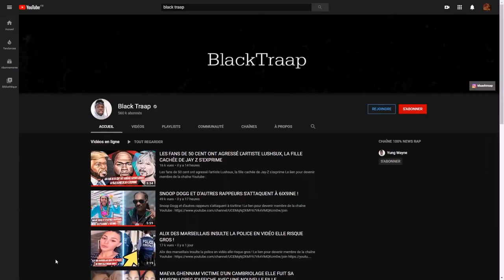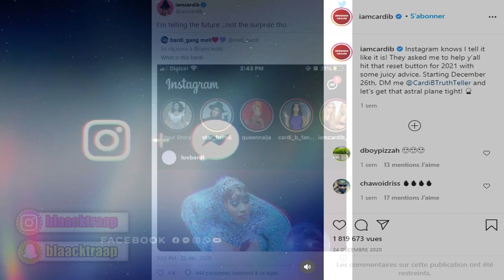CARDI B SE LANCE DANS LA VOYANCE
cardi b